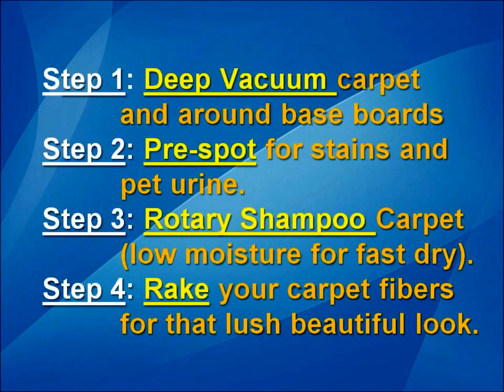Best Fast Commercial Carpet Cleaning Orlando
Dry Carpet Cleaning Orlando, Winter Springs, Altamonte Springs, Longwood, Lake Mary, Casselberry, Oviedo, Wikiva Springs, Apopka, Quick Dry Discount Carpet Rug Cleaners, Dry Foam Carpet Cleaners

At Absolute Cleaning and More we provide professional Dry Shampoo Carpet Rug Cleaning at an affordable price. Whether you need one room of carpet cleaned or your entire home or office cleaned, we are the company for you.

FREE Commercial Deep Cleaning vacuuming of carpeted areas.
FREE Pre-Spot Removal Treatment before carpet cleaning.
FREE Deodorizer, Disinfectant and Freshener making your carpet smell fresh and clean.

(Quick Dry Time (With-in 1 ½ hours)

We offer professional cleaning services that range from:
* Carpet Rug Dry Cleaning
* Tile and Grout Cleaning
* Furniture and Upholstery Cleaning
* Window Washing
* Deep Steam Hot Water Extraction Cleaning
* Pressure Power Washing
* House Cleaning  Maid Service
* Chem Dry Foam Carpet Cleaner

Cities in Seminole County, Florida, Altamonte Springs (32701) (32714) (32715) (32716) Casselberry (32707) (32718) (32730) Geneva (32732)  Goldenrod (32733) Lake Mary (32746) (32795) Lake Monroe (32747)Longwood (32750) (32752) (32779) Mid Florida (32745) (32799) Oviedo (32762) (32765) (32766)  Sanford (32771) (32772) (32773) Winter Springs (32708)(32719) Wikiva Springs, Wikiva River,